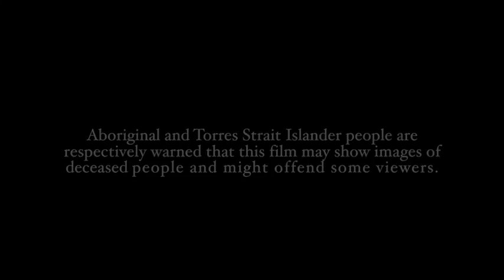Animals Your Climate Change